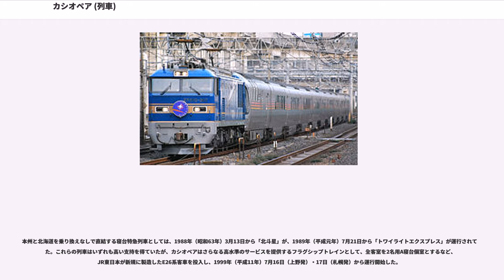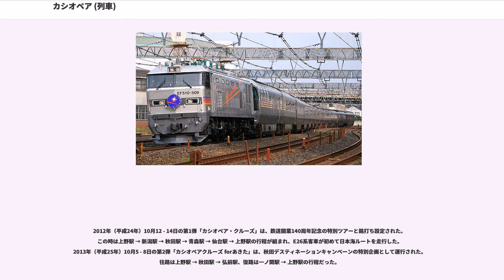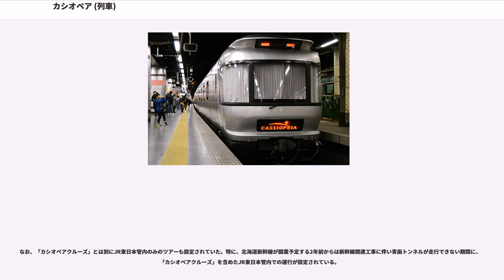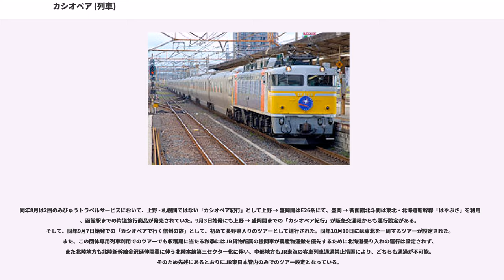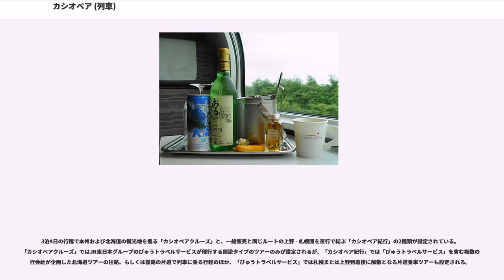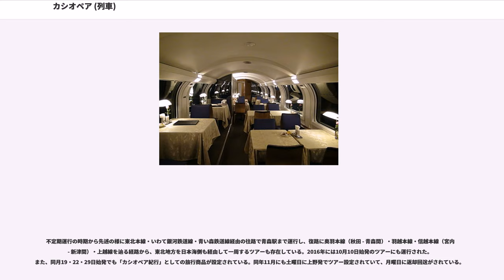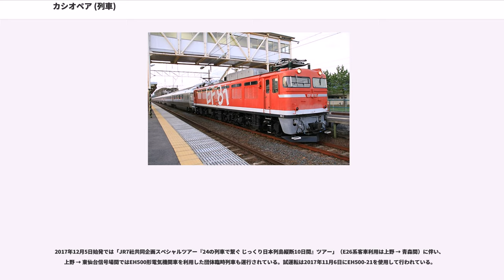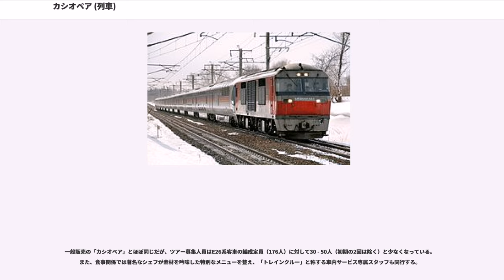カシオペア (列車)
カシオペア ("Cassiopeia") は、東日本旅客鉄道（JR東日本）、IGRいわて銀河鉄道、青い森鉄道および北海道旅客鉄道（JR北海道）が上野駅 - 札幌駅間を東北本線・いわて銀河鉄道線・青い森鉄道線・津軽海峡線（津軽線・海峡線・江差線）・函館本線・室蘭本線・千歳線を経由して運行されていた寝台特別急行列車である。

本項では、1999年から2015年まで運行されていた「カシオペア」のほか、E26系客車を使用し、定期運行されていた時期の団体専用列車「カシオペアクルーズ」と2016年6月以降の団体専用列車「カシオペア紀行」・「カシオペアクルーズ」についても記載する。

本州と北海道を乗り換えなしで直結する寝台特急列車としては、1988年（昭和63年）3月13日から「北斗星」が、1989年（平成元年）7月21日から「トワイライトエクスプレス」が運行されていた。これらの列車はいずれも高い支持を得ていたが、カシオペアはさらなる高水準のサービスを提供するフラグシップトレインとして、全客室を2名用A寝台個室とするなど、JR東日本が新規に製造したE26系客車を投入し、1999年（平成11年）7月16日（上野発）・17日（札幌発）から運行開始した。

全客室が2名用A寝台個室であり、他の寝台特急列車よりも高額な本列車専用の寝台料金が必要となるにもかかわらず、人気の高い列車で、時季を問わず寝台券は乗車日1か月前の発売開始とほぼ同時に売り切れることも多かった。なお、本列車は毎日運転ではない臨時列車扱いであり（後述）、鉄道情報システム（JRシステム）が運営するJRグループ共通の予約状況検索サイトJRサイバーステーションでは検索対象外となっているため、代わりにJR東日本のウェブサイト「えきねっと」およびJR北海道の予約サイトにて確認できるようになっていたが、2014年12月22日をもってJR北海道予約サービスでの予約および空席確認は終了した。

2015年（平成27年）3月14日に寝台特急「北斗星」が定期運行を終了し、同年8月21日（上野発）・22日（札幌発）に臨時運行を終了して以降、上野駅を起点・終点とする唯一の寝台特急であり、日本の一般利用の寝台特急では唯一機関車牽引で運行する列車であった。

星座のカシオペヤ座（カシオペア座）に由来。理由としては夜行列車をイメージさせ、「北極星を中心に『北斗七星』と対となり一晩中北の空に輝く星座」であるためとされている。

また、カシオペヤ座はW型の形状をしており、それが「オールダブルデッカー」「オール2人用個室（ダブル）」をイメージできることも命名理由とされている。

北海道新幹線の開業によって、青函トンネルを含む約82 kmが新幹線と在来線の共用走行区間となり、架線電圧が在来線用の交流20,000 Vから新幹線用の交流25,000 Vへと昇圧される。これによって従来のED79形電気機関車が使用できなくなり、新型のEH800形電気機関車は日本貨物鉄道（JR貨物）保有であるため、寝台特急「カシオペア」は「北斗星」や急行「はまなす」などとともに2016年（平成28年）3月の北海道新幹線開業前に廃止となる公算が極めて大きいとの見方から存続問題に関心が集まっていた。

2014年（平成26年）8月19日に北海道・青森県・岩手県の幹部が国土交通省を訪れ、寝台特急「北斗星」・「カシオペア」の存続をJR北海道などに働き掛ける様に求める要望書を提出したが、「北斗星」は2015年（平成27年）3月13日で定期運行を終了し、同年8月21日（上野発）・22日（札幌発）に臨時運行も終了した。「カシオペア」についても、同年9月16日にJR北海道・東日本の連名で急行「はまなす」、特急「白鳥」・「スーパー白鳥」とともに廃止されることが公表された。

そして、寝台特急「カシオペア」は2016年（平成28年）3月19日（上野発）・20日（札幌発）を最後に運行を終了し、新幹線開業日である同年3月26日付で正式に廃止された。これに伴い、機関車牽引による一般販売の寝台特急は日本国内から姿を消すこととなった。また、2016年10月10日始発を最後に「カシオペアクルーズ」についてのツアー設定がなされていない。

E26系客車は1編成しかないため、2016年3月で運行終了した一般販売分で...